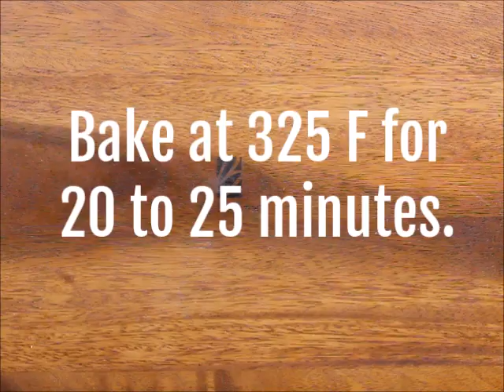Pumpkin Workout Brownies - Vegan & Oil Free!